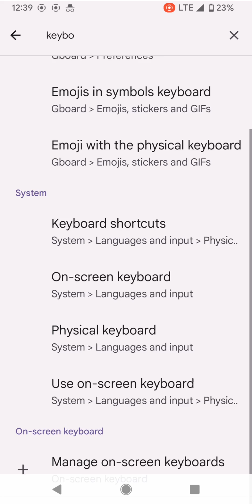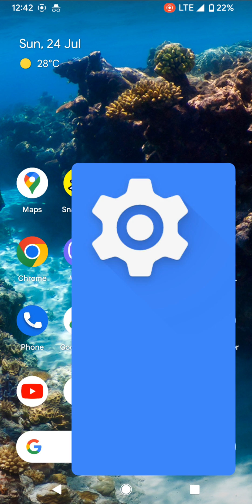How to add google translate in keyboard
Check out this video and you will find out how to add google translate to a keyboard on mobile